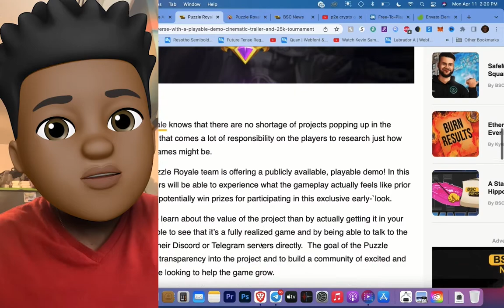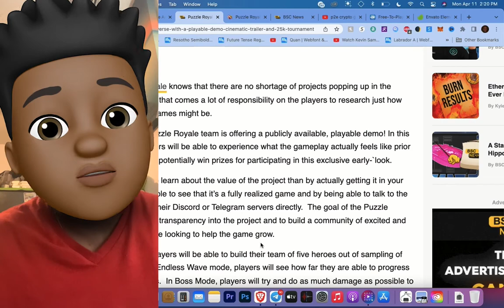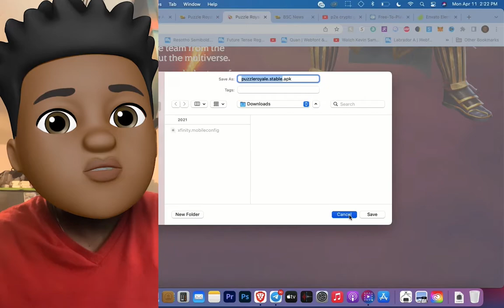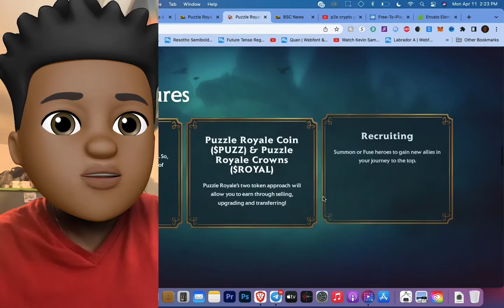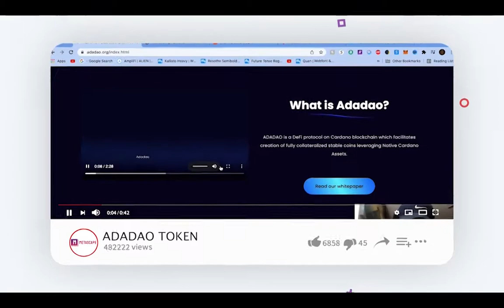PUZZLE ROYALE - Candy Crush Inspired Play-to-Earn | The BEST CRYPTO GAME COMING SOON! *MUST WATCH*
In this playable demo, players will be able to build their team of five heroes out of sampling of the future offerings. For Endless Wave mode, players will see how far they are able to progress before their team expires.  In Boss Mode, players will try and do as much damage as possible to an enemy boss before the timer expires.  With these simple modes, players will be able to experiment with the various hero NFTs and see their art, observe their power, and figure out which lineup of heroes fits them best!